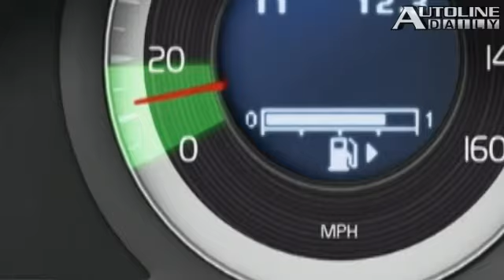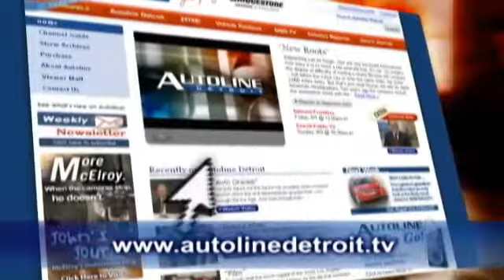2010 Volvo XC60, Honda Insight Hybrid - Autoline Daily 74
Auto suppliers have asked the U.S. government for $25.5 billion. China faces a major consolidation of its automakers. Bolivia wants to protect its lithium resources. All that and more, plus a look at one of the safety features on the new 2010 Volvo XC60.